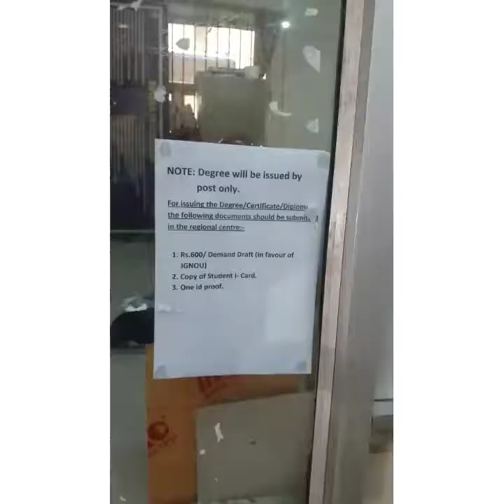के बाद पढाई करना बड़ा मुश्किल है मेरा इंतजार खत्म हुआ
modi care product link par click kare